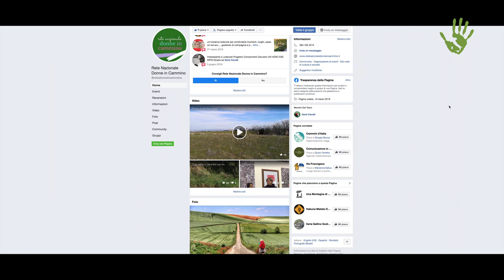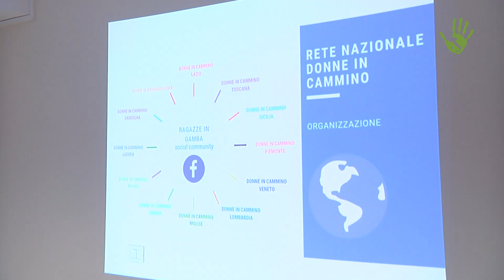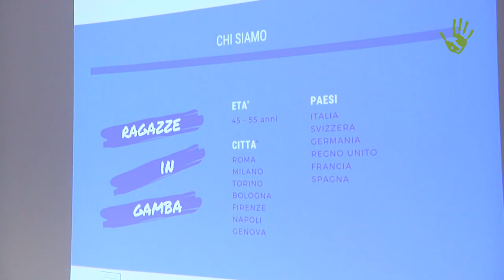Donne in Cammino: una comunità in rete sulle tracce della meraviglia – Io faccio così #282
La Rete Nazionale delle Donne in Cammino è una comunità che, tramite Facebook, unisce più di cinquantamila persone unite dal desiderio di condividere tutto quello che c’è da sapere sul mondo dei cammini. Ad un anno dalla nascita, simbolicamente fissata l’8 Marzo del 2019, abbiamo incontrato la sua ideatrice Ilaria Canali. Tra cammini, periferie e meraviglia, nella direzione dell’inclusività e dell’armonia, ripercorriamo le tappe della storia della Rete.

Immagini di copertura: motionarray.com/ Rete nazionale delle Donne in Cammino